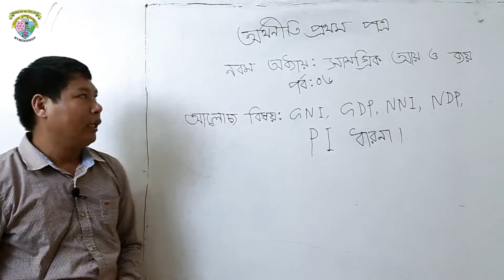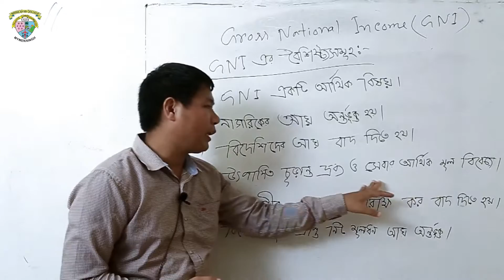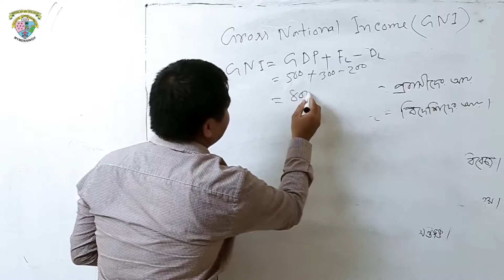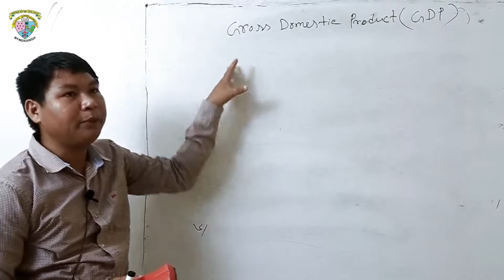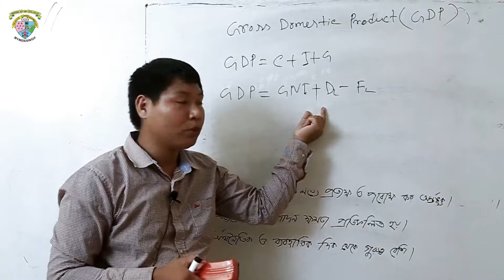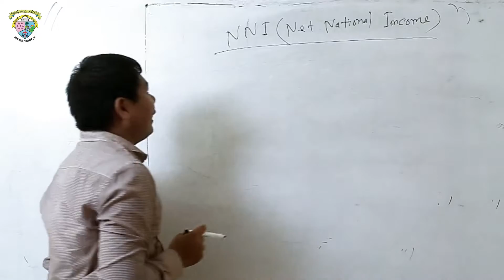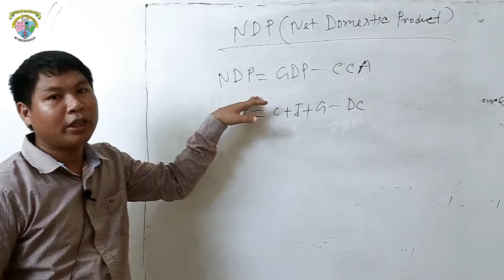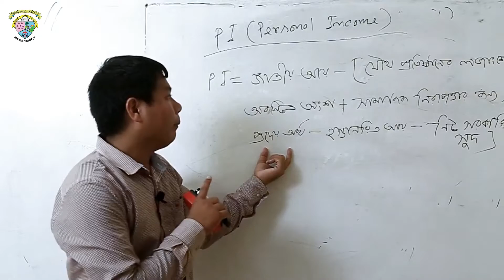সামগ্রিক আয় ও ব্যয়, পর্ব-৬, (দ্বাদশ শ্রেণি)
অর্থনীতি ১ম পত্র, ৯ম অধ্যায়
প্রভাষক: মি. দুলু দালবৎ, নটর ডেম কলেজ ময়মনসিংহ